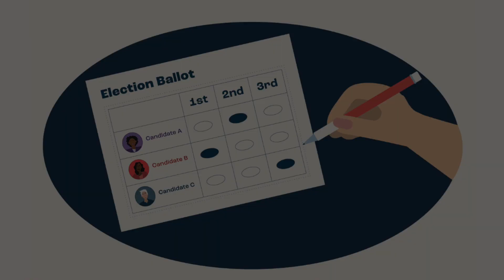Green Party 4 Pillars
We are the Green Party Help support our 4 pillars for a greener tomorrow!

Peace
Our country's long wars and worldwide military presence are immoral and unsustainable. Our military budget must be cut dramatically.

Ecology
Recognizing and advocating for policies that prioritize the health and sustainability of our planet.

Social Justice
Promoting fairness, equality, and opportunity for all individuals, regardless of race, gender, socioeconomic status, or other factors.

Democracy
We demand public financing of elections and open debates. We support Ranked Choice voting and overturning Citizens United

Produced by
South Florida Video Productions